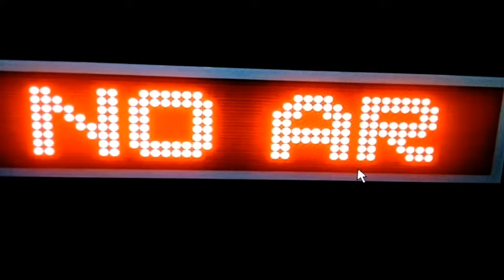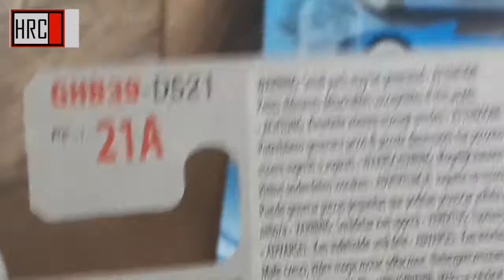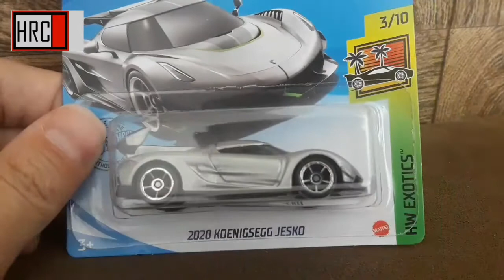481 HOT WHEELS 2020 KOENIGSEGG JESKO VS BUGATTI CHIRON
Hot Wheels de carro super esportivo sueco - Hot Wheels 2020 KOENIGSEGG JESKO. Una miniatura que vem para ser a preferida é muito procurada pelos colecionadores, desbancando a Bugatti Chiron na minha opinião.
A miniatura é inspirada na máquina que tem 1600 cv, com velocidade estimada de 500 KM/H em simulações, valor de aproximadamente R$2,7 milhões de Euros. A fabricante pretende produzir cerca de 115 unidades de carro de valores e marcas tão impressionantes.